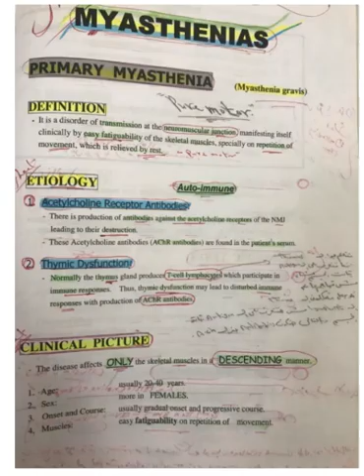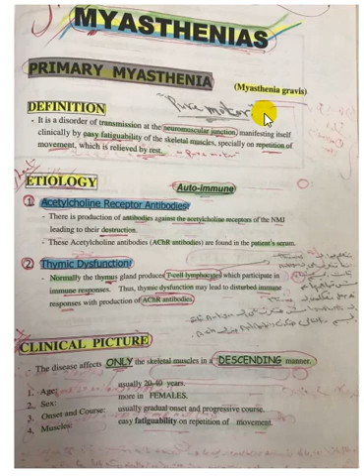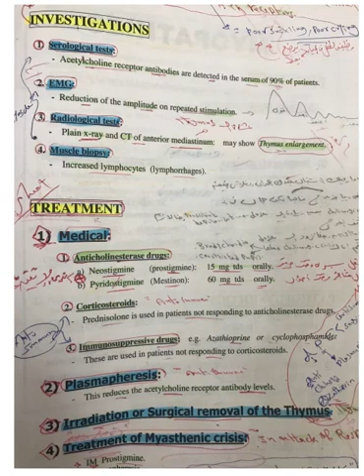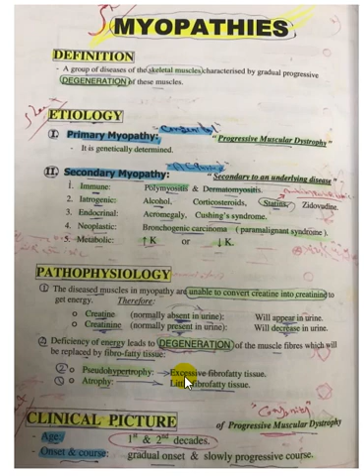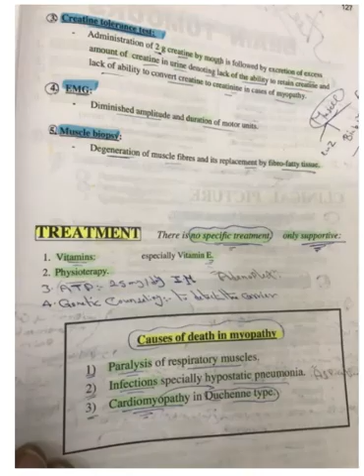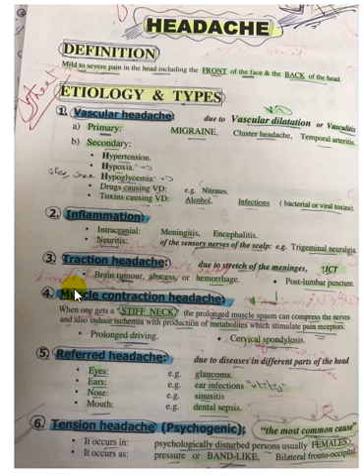Neurology Exam Revision 1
مراجعة سريعه لأهم أسئلة الإمتحان
باطنه
دكتور أيمن رجب

Dr. Ayman Ragab
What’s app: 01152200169